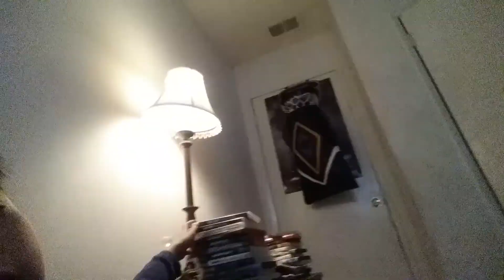HAVE A HAPPY EASTER